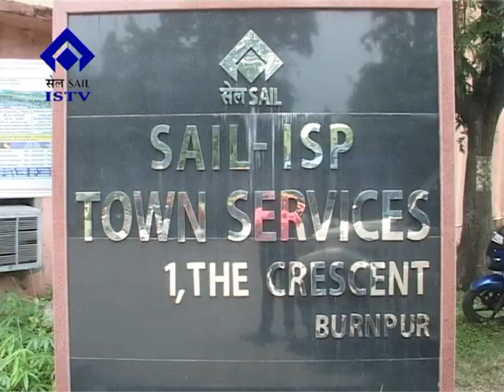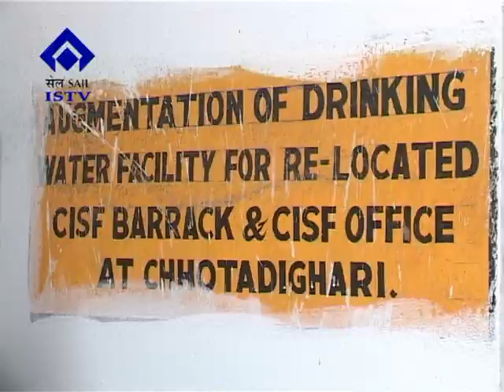0236 10 08 2018 Pump House for CISF Barrack & CISF Colony